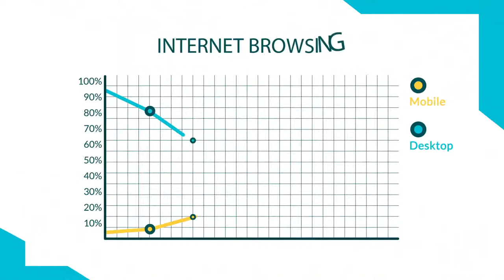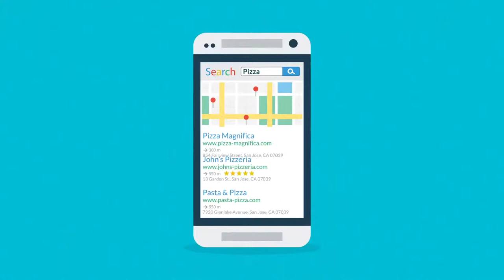Boost Your Small Business Digital Marketing SEO, SMM, SEM & PPC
Fast and Straightforward Ways to Improve Your Small Business.
No matter your budget, there are always ways to increase your sales and grow your business.
But one of the trickiest aspects is increasing your sales when your budget is tight.
Whatever the reasons are, it could be challenging to increase your sales while keeping your marketing and advertising dollars under control.